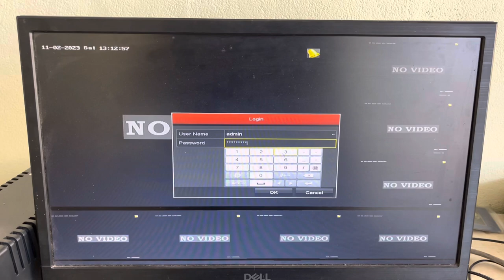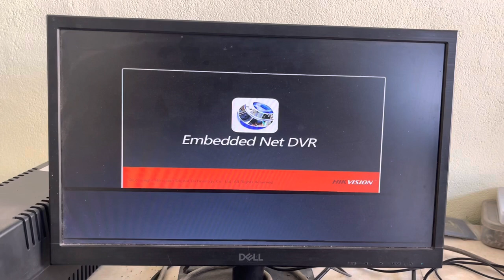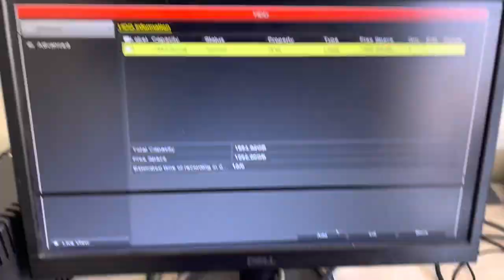HOW TO REPLACE HARD DISK DRIVE || CCTV DVR || SURVEILLANCE HDD || SEAGATE || HIKVISION DVR